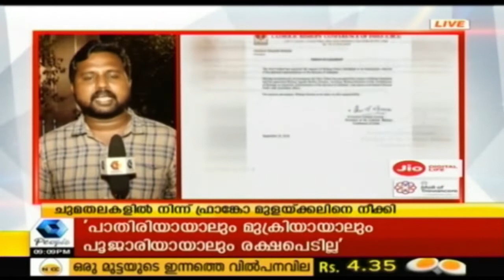News@9PM:ഫ്രാങ്കോ മുളയ്ക്കലിന്റെ മൊഴിയിലെ വസ്തുതകള്‍ പരിശോധിക്കാന്‍ മൂന്ന് സംഘം| 20th September 2018